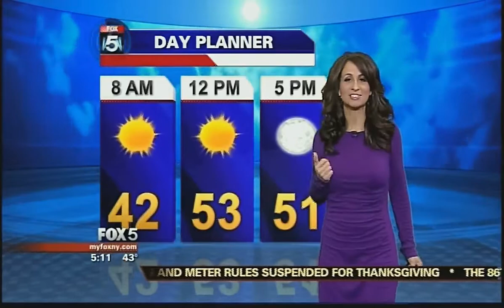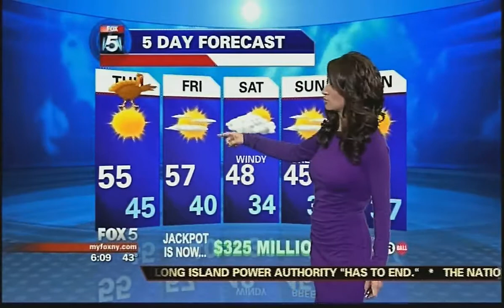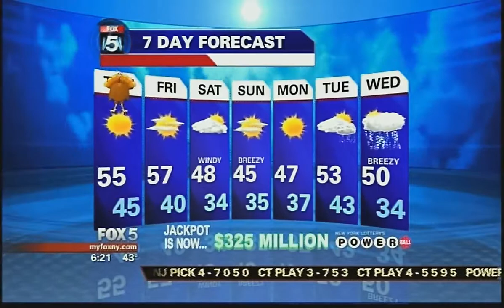Audrey Puente Que Viva! Cuerpo Rico!.mp4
Audrey Puente Meteorologist at FOX5 & My9.    Looking fantastic & adds in a joke. Joke?, Audrey took the name of a town (many don't mention) Sussex and used it ... well just listen @1:48.  ๏
(Thought Ines would respond with the Spanish "Aye Aye Aye" .  Spanish way of oh, noooo, and is pronounced i, i , iee or eye eye ah-eye) Included another dates Ines in the sexiest pink ever!!!, even "pinker" than a pink suit my fav tv woman / news woman (Tracy Humphrey) would wear.

● Yes the title is a play on words used by proud Puerto Ricans, as myself though am a Nu Yourican, with my heart in The BronX, mind in Manhattan soul in P.R.